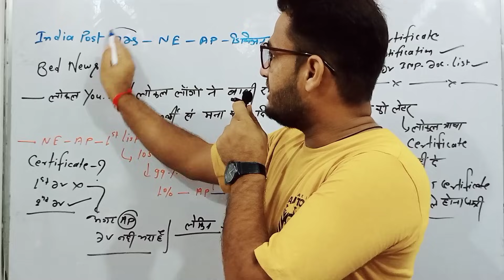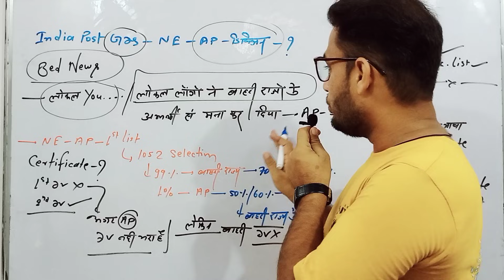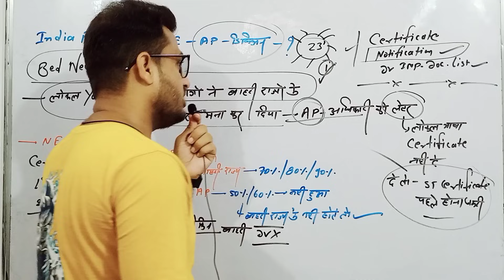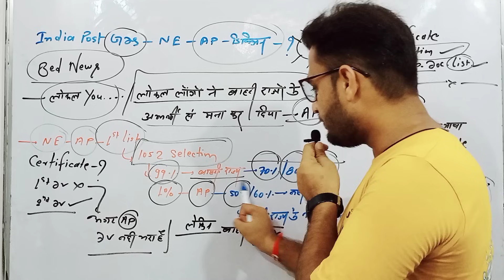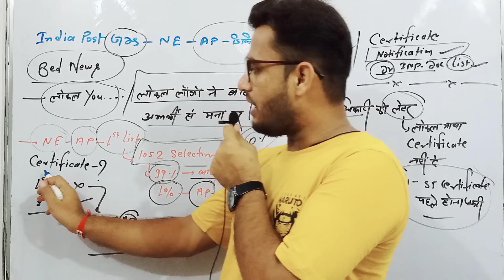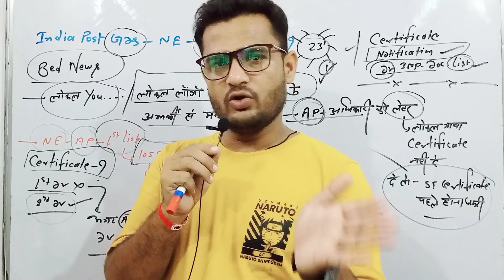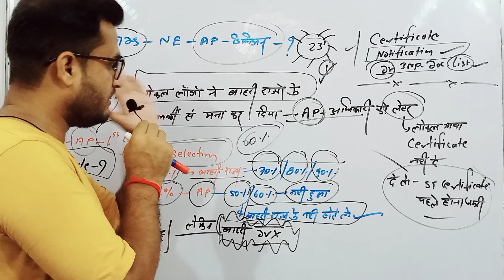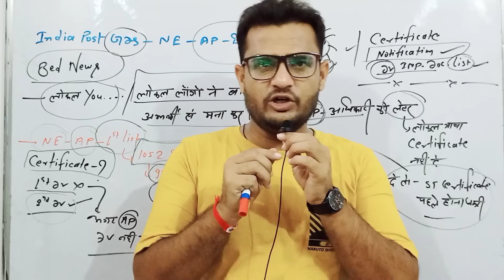GDS New Result बुरी खबर 😱 Arunachal Pradesh local certificate kaise ! GDS 2nd merit list date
GDS Result  बुरी खबर 😱 Arunachal Pradesh local language certificate kaise ! GDS 2nd merit list date
gds arunachal pradesh
Arunachal Pradesh local certificate
GDS arunachal Pradesh

local language certificate video

GDS New Result में फर्जीवाड़ा 🙄  GDS 2nd Merit list 2024 | GDS Result 2024 | GDS 2nd list 2024 |GDS
Post GDS Result 2024 | GDS 2nd merit list kab aayegi | GDS 2nd list update | GDS 2nd merit list date
gds 2nd merit list 2024 kab aayega, gds 2nd merit list 2024

GDS Result 2024 I GDS 2nd & 3rd list Result 2024 I GDS cut off 2024 I GDS merit list 2024

gds2ndmeritlist#gdsnextlist

Promotion:- Books/Application/Website Etc.

GDS first list cut off
GDS cut off
GDS Result
GDS Result date
GDS Result date 2024
GDS Result kab ayega
post office GDS Result today update
post office GDS Result kab ayega
Abhishek classes
post office GDS Result
GDS 2nd list Result 2024
GDS 2nd list Result kab ayega
GDS 2nd list cut off 2024
GDS new vacancy CUT OFF 2024
GDS cut off 2024
gramin Dak sevak cut off
gramin Dak sevak cut off 2024
gramin Dak sevak
abhishek classes gds
GDS CUT OFF analysis
Abhishek classes
gds lowest & highest cut off 2024
gds minimum cut off 2024
gds cut off break down 2024
gds lowest merit list 2024
gds lowest cut off states
lowest cut off of gds
lowest cut off for gds
gds me sabse kam cut off kis raajye ki hai
gds cut off list 2024
post office result 2024
gds first list cutoff 2024
GDS 1st list Result 2024
abhishek jagarwad
gds lowest cut off 2024
abhishek classes gds
gds 1st merit list 2024